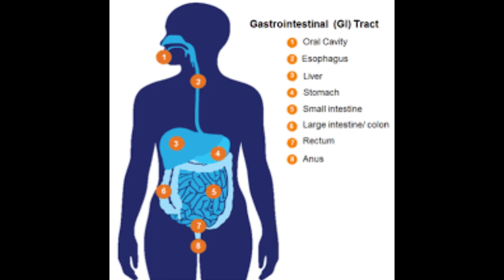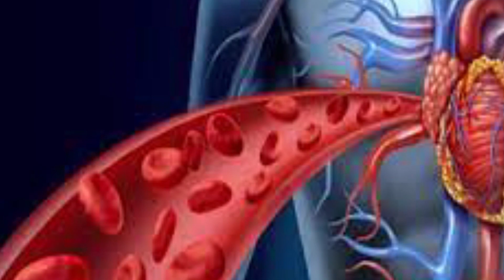୭ ଦିନ ପିଓନ୍ତୁ ୧୪ କପ ବରଫ ପରି ତରଳିଯିବ ଚର୍ବି। How to lose belly fat in 1 week। Odia health tips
Hey my lovely viewer!! Odia daddy recipe presents How to lose belly fat in 1 week (Weightloss Odia health tips video in odia language)

Watch this video to find out how to loss weight in 7 days Or  weight loss tips

weight loss,
weight loss tips,
health tips in odia,
odia nutritional tips,
weight loss drinks,
odia health and fitness tips,
odia health tips video,
weight loss tips in hindi,
odia health tips and benefits,
weight loss tips odia,
odia tips,
lose weight fast,
odia weight loss tips,
weight loss tips in odia,
odia health and nutritional tips,
weight loss drink,
odia,
tips for weight loss in odia,
odia health care tips,
first odia beauty tips channel,